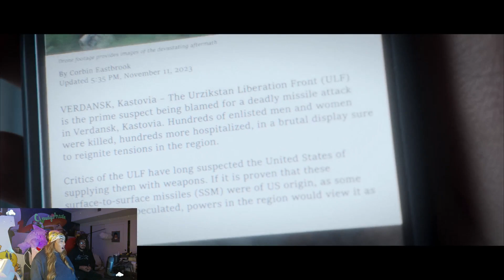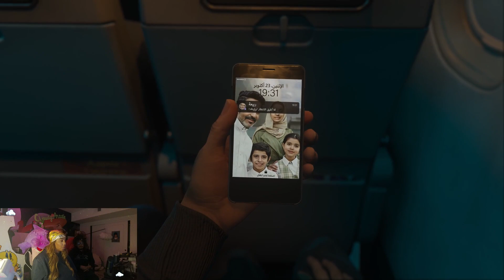They CRASHED a Plane to FRAME a Country!! | Call of Duty Modern Warfare 3